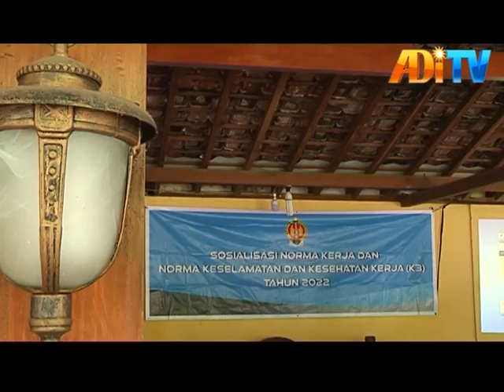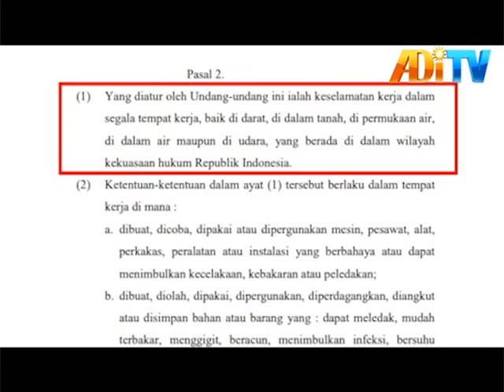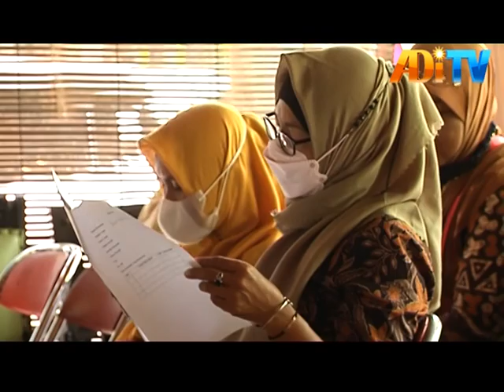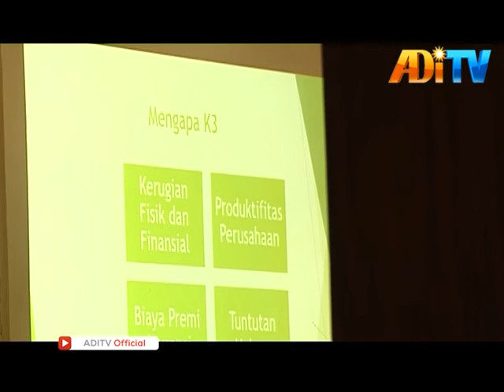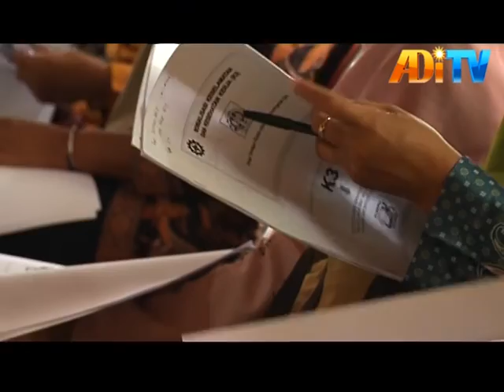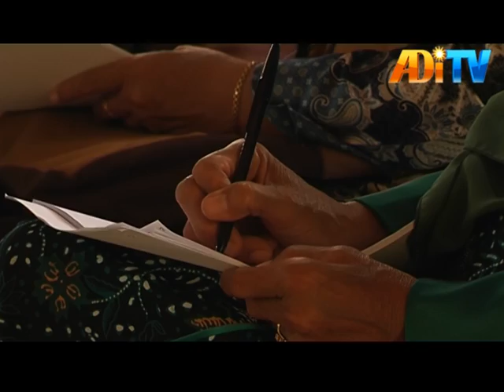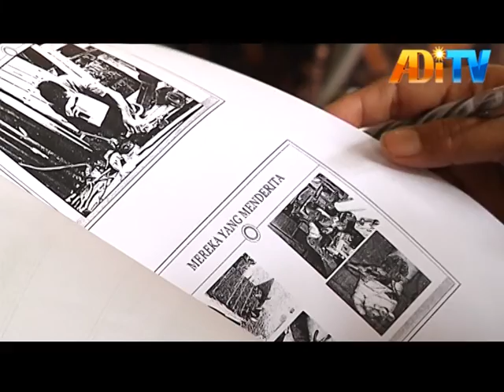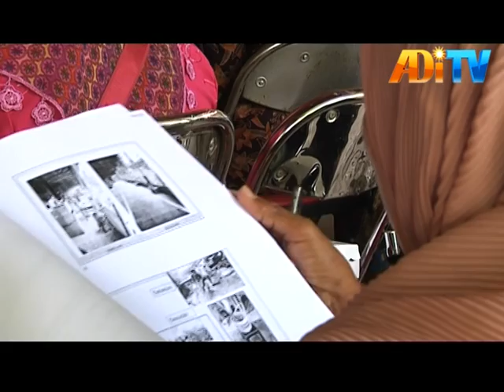ADVERTORIAL - DISNAKERTRANS - SOSIALISASI KESELAMATAN DAN KESEHATAN KERJA, MARGOAGUNG, SEYEGAN